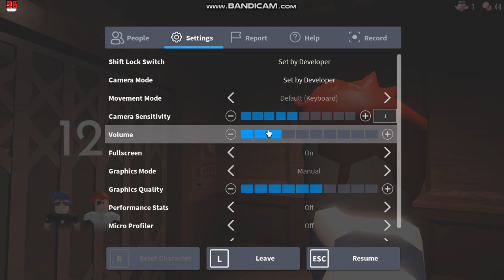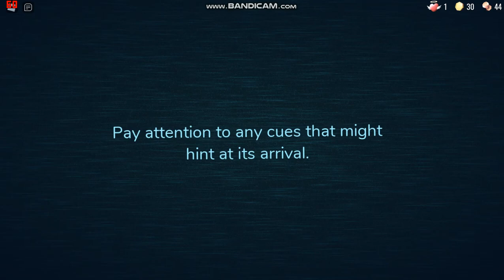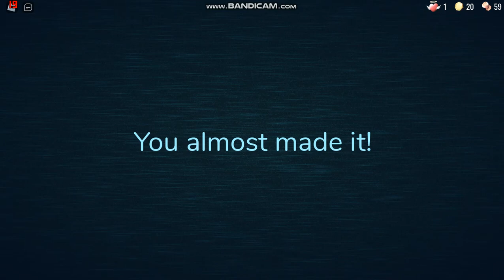roblox DOORS ლუკასთან ერთად გულის გახეთქვა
გამარჯობათ მე ვარ დემეტრე გთხოვთ დამეხმაროთ ჩემ მიღწევაში მიღწევა არის პოპულარობა